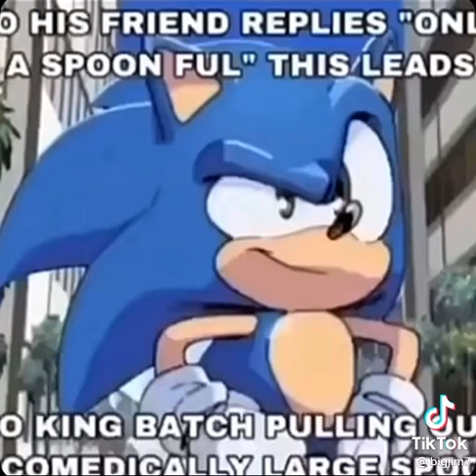logre spon (bigjim7 on tt)